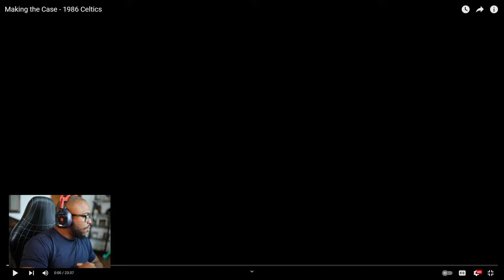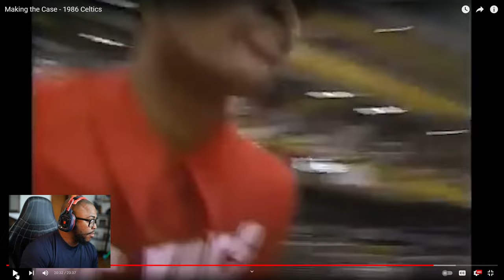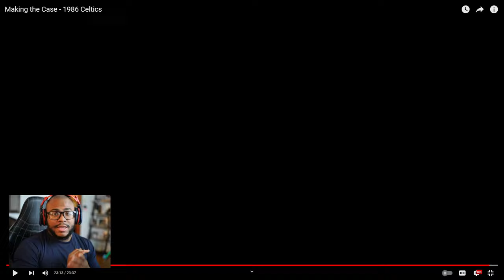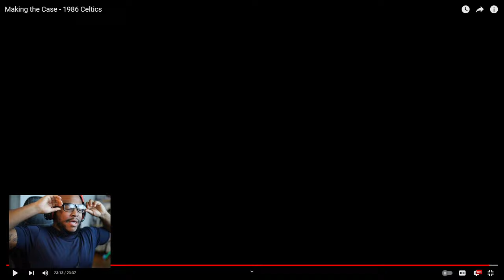Making the Case - 1986 Celtics (REACTION) The Greatest Team Ever?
⚡️WELCOME TO THE GOLDEN GAMER YT CHANNEL ⚡️

🔥BANGER VIDEOS🔥

Welcome To My Channel Im The Golden Gamer Ceno im a variety content creator but most of my videos are based around gaming and my family and my day to day activities thank you for taking the time out to check out my content and if you do enjoy it feel free like, share, and subscriber to the golden gang

Socials!